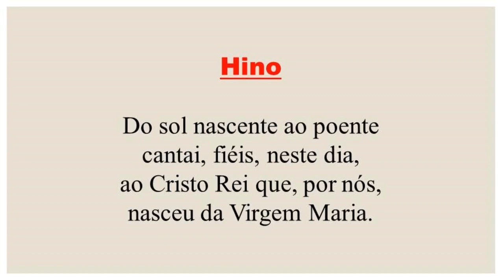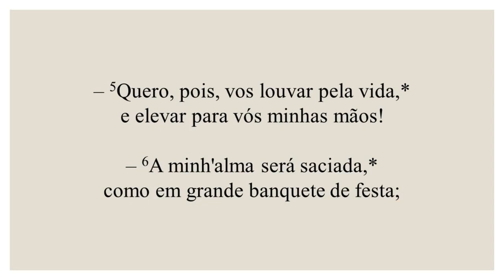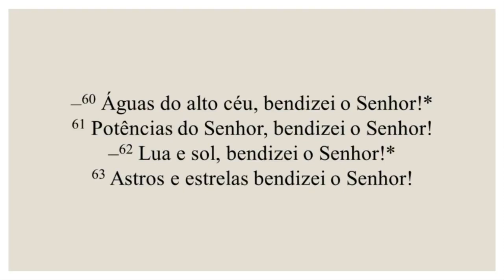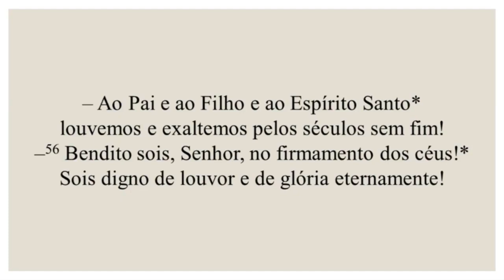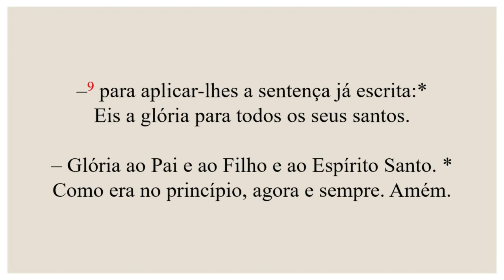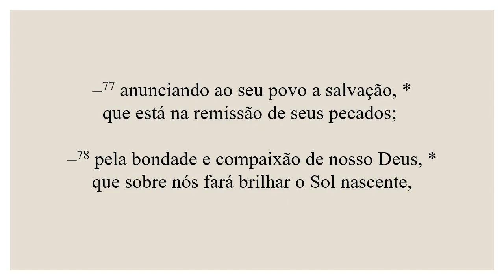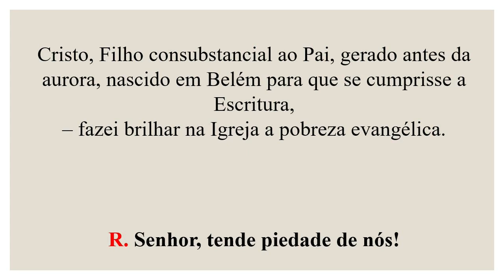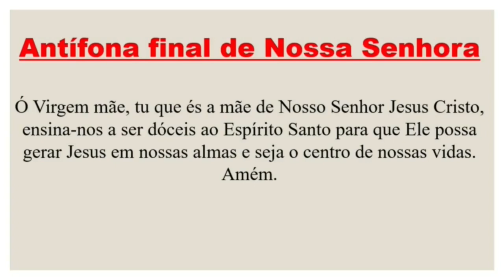Laudes - 31 de Dezembro de 2022 | Oitava de Natal | Tempo do Natal